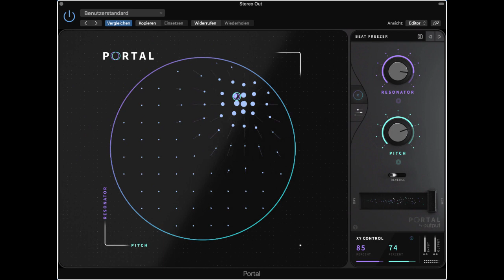Output Portal – Beat Freezer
Processing a drum groove with a custom preset (from the expansion Fractalism) in Ouput Portal, tweaking the installed Macros on the fly.